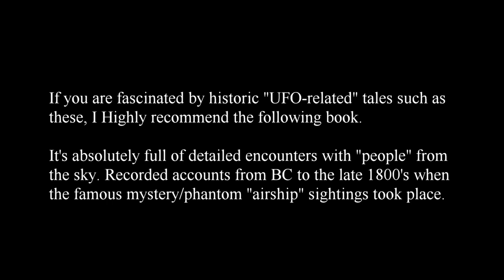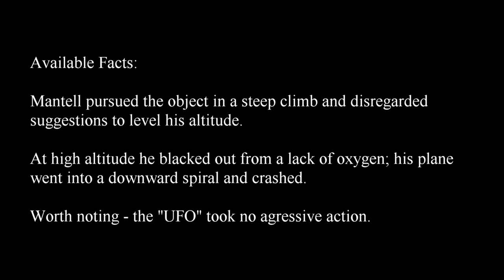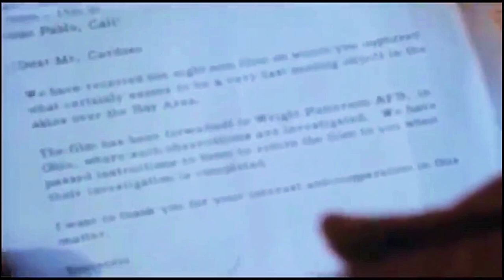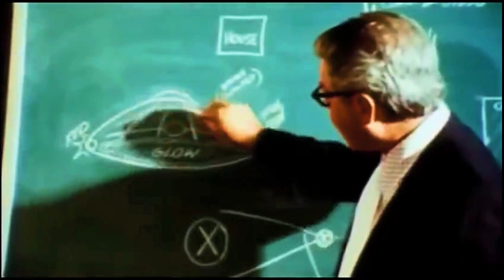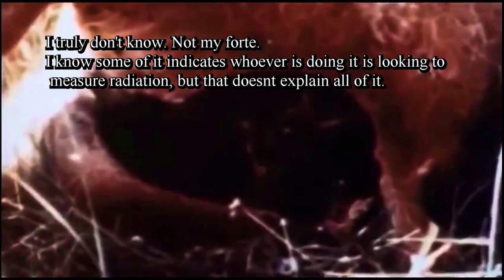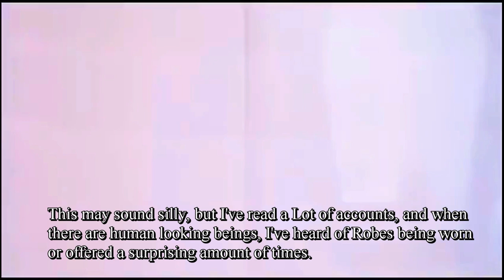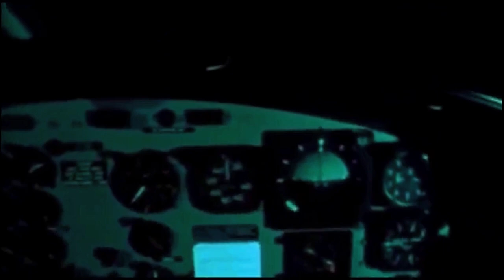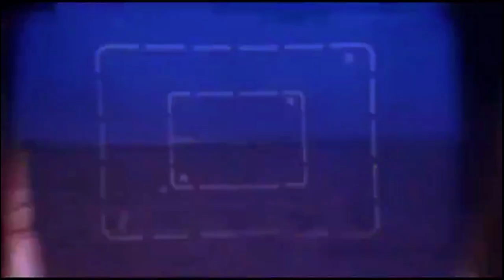UFO Documentary Hosted By Rod Serling (Twilight Zone) - Includes Jacques Vallee - Commentary Added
Edited footage
Commentary Added
Commentary start time stamps listed at bottom

This is an unofficial NASA/DOD UFO documentary from the 1970s. This film was released at least three times in the '70s. Originally debuting as "UFO's: Past, Present, and Future" on July 31, 1974, this program was later updated & re-released twice, as "UFOs: It Has Begun," in '76 & '79.

This documentary-film attempts to uncover proof that UFOs are for real.
Narrated by Jose Ferrer and Burgess Meredith.

Here is one of the better-known "watch the skies" documentaries, re-edited from an earlier one called UFOs: Past, Present, and Future, which was actually nominated for Best Documentary at the Golden Globes.

The great Rod Serling makes the perfect narrator for any speculative subject, providing the proper spooky gravity for this movie's sober, serious treatment of UFOs and alien visitors. Serling lingers in a cool darkened chamber that looks like your local science museum after hours, as do similarly golden-voiced old farts Burgess Meredith and José Ferrer, presiding over segments added to the later version. Mostly it's dull as dirt, stiff men ostensibly voicing their own opinions and recollections, yet clearly struggling to read their words from a board posted just off-camera. The dry, utilitarian style, as well as a tangent about otherworldly visitors from history, reminded me a lot of Chariots of the Gods. However, as opposed to that relic's risible conspiracy baiting, the inquisitive tone here comes off more sincerely.

Another exclusive of the It Has Begun cut is a gruesome discussion of the livestock mutilation phenomenon by noted ufologist Jacques Vallée. This is the guy they based Truffaut's character on in Close Encounters, which, if producer Robert Emenegger is to be believed, was directly inspired by him showing Spielberg the prior version of this movie. The first dramatization sure reminded me of Stevie's classic: some guys are driving at night when their truck completely shuts down, just before they get buzzed by a huge light in the sky. Granted, Emenegger also claimed that Nixon himself promised then reneged on some top secret footage showing a UFO landing at a New Mexico Air Force base.

At any rate, there's little doubt the production was launched at the request of someone within the U.S. government, since director Ray Rivas had access to lots of (approved) images from the vaults, but nothing too conclusive one way or the other. There are even awkward statements from guys previously involved with Project Blue Book, including astronomer J. Allen Hynek (inventor of the "close encounter" concept, he had a cameo in Spielberg's movie) and Hector Quintanilla, the same USAF Major who ran the infamous UFO research project into the ground.

Commentary & Images Start Times:

00:01:40
00:02:30
00:04:55
00:05:20
00:09:15
00:13:07
00:15:20
00:15:32
00:15:42
00:15:50
00:15:56
00:20:00
00:30:02
00:32:22
00:38:12
00:41:40
00:41:45
00:45:00
00:55:13
00:57:45
01:04:50
01:12:50
01:17:05
01:20:41
01:23:37
01:23:45